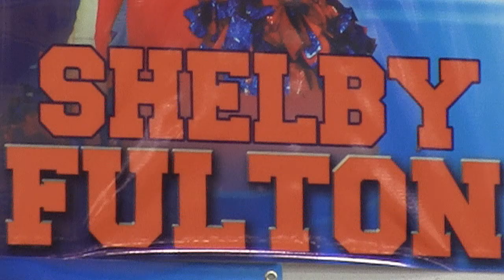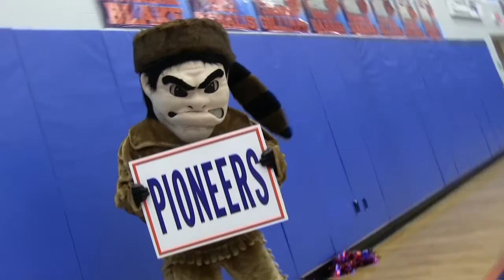SHELBY'S SENIOR NIGHT 2013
COMMEMORATIVE VIDEO